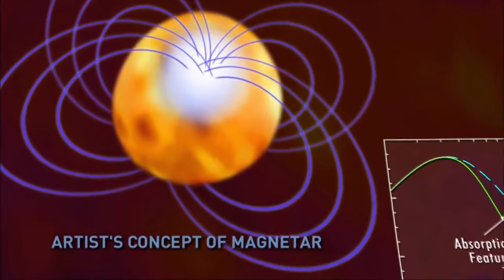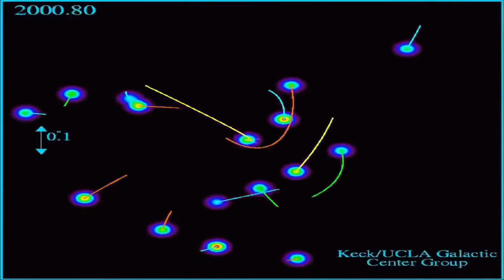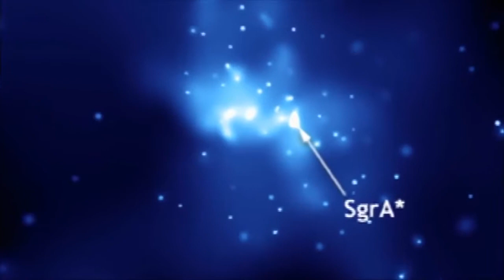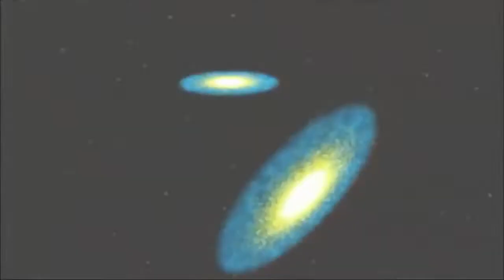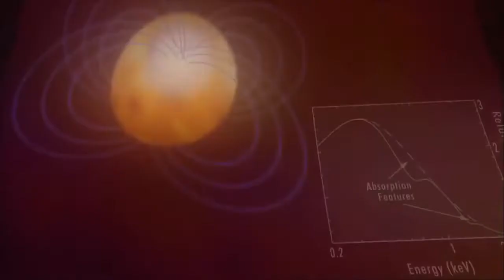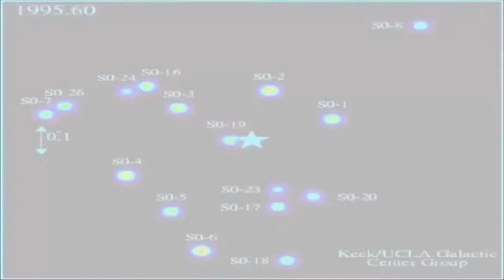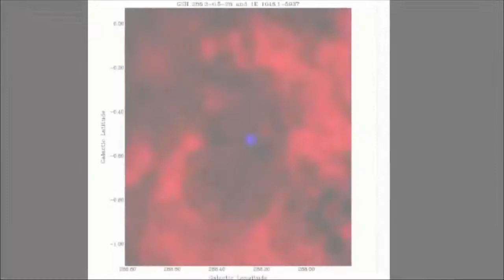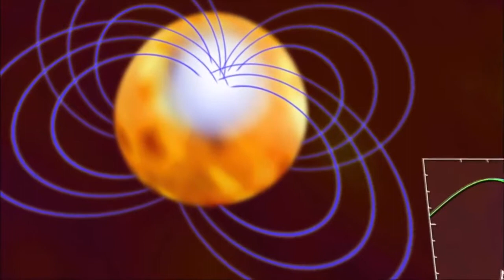自然ドキュメンタリー 宇宙׃の力では宇宙で最も危険な場所に記録HD1080p